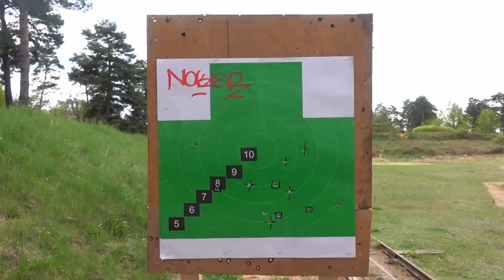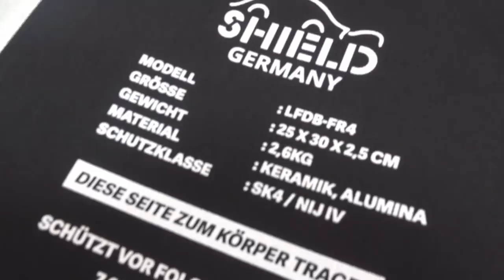Слава Україні! (Glory to Ukraine)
Wartime video from Ukraine, Nokier & Reys do some street bombing and deliver humanitarian aid and €1500 worth of bullet proof vest plates to Ukrainian graffiti writers defending their country.